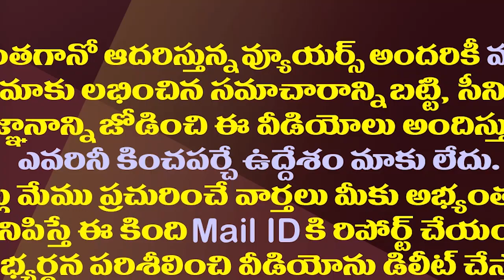పవన్ చంద్రబాబు గోదావరి ఆశలపై కోనసీమ నీళ్ళు.!| Konaseema Incident Troublesome For TDP And Janasena..!